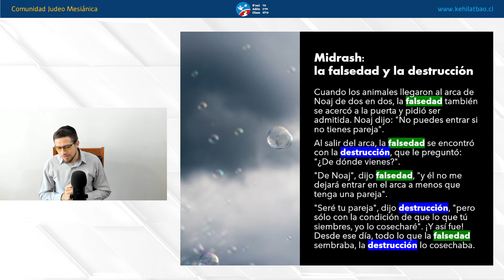Parashat Noaj 5782 | Un mejor legado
¿Cómo se origina la violencia en el mundo? ¿Si Dios cambia de parecer para mal, lo hace para bien? ¿Cómo esperamos que sean las siguientes generaciones?,  ¿mejores, peores? ¿Y si nosotros hacemos el cambio? ¿Si legamos un mundo mejor? ¿Cómo lo haremos? Los invitamos a esta reflexión sobre esta porción.

9 de octubre, 2021 / 3 de jeshván, 5782
Comentarios por Ariel ben Shmuel